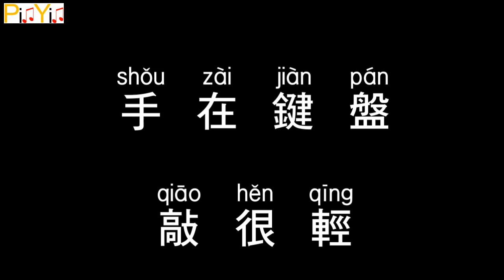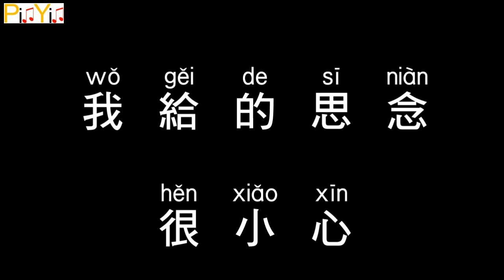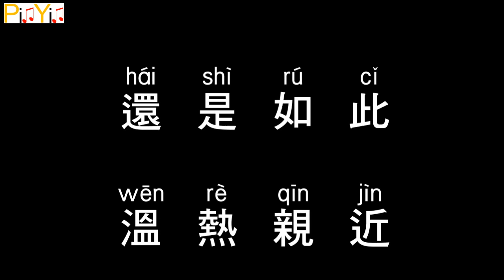Lirik lagu mandarin yang terkenal